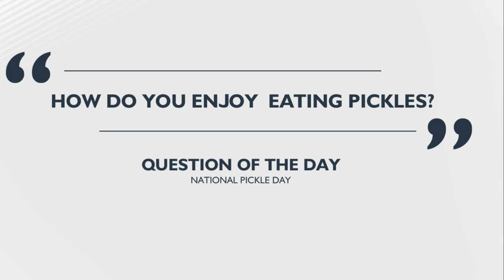Tuesday's Question of the Day